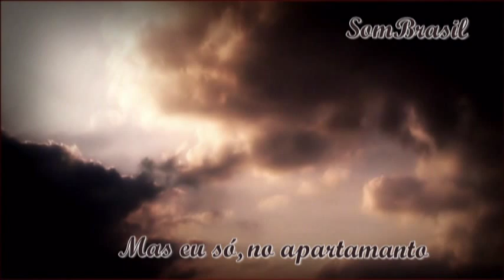Vôo De Coração - Ritchie